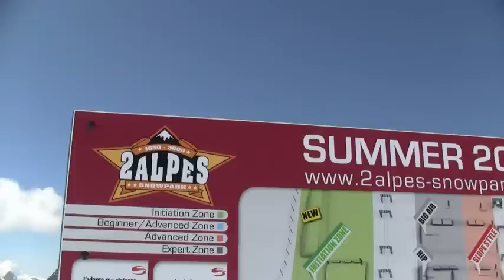kids with pro.m4v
Albero Schiavon with The Garden Kids